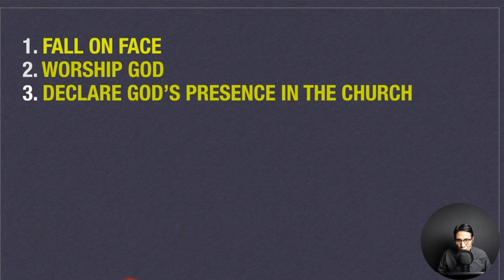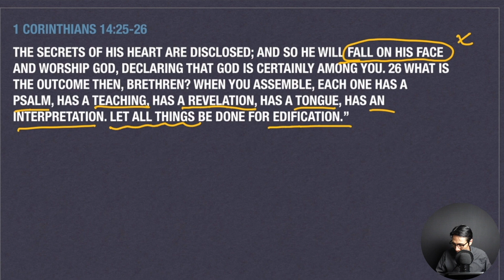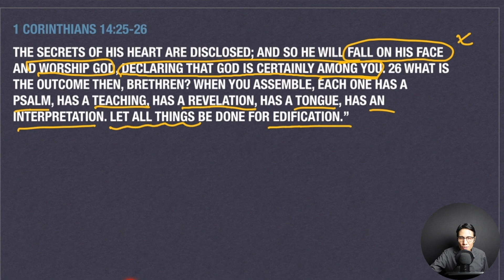Why does God give spiritual gifts to the church? [1 Corinthians 14:25-26]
The apostle Paul listed spiritual gifts in the church. The question is why God gives those gifts. Let's find out the purpose of spiritual gifts in the church and so we can use the gifts properly as God designed.
-Do you want to be an active member of 21c Moses?

-If you want to donate to 21c Moses Ministry, please click the